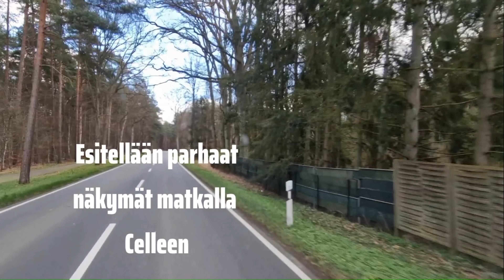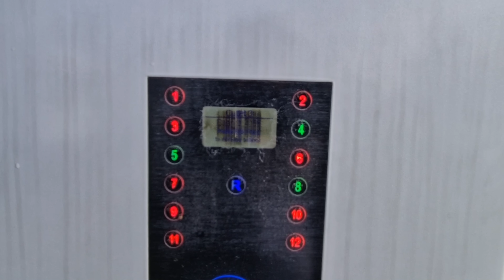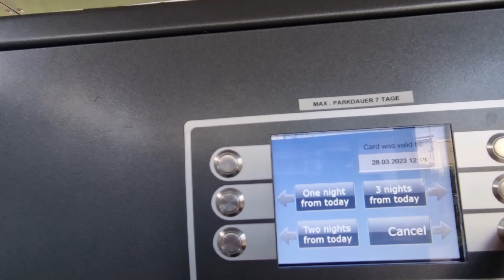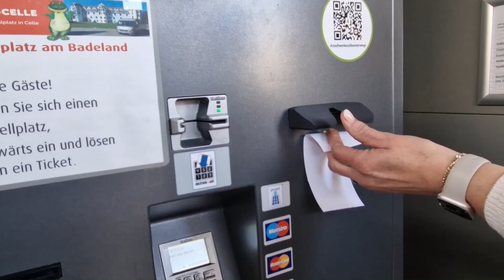Huumaava Celle | Juhlapäivä 25.3 | Caravan Seikkailu 2023 | Jakso 56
Celle hurmasi ja lumosi meidät viettämään siellä neljä päivää.Samalla juhlistimme yhteistä 40-vuotis taivalta siellä 25.3.Ehkä silloin olimme normaalia iloisemmalla tuulella.